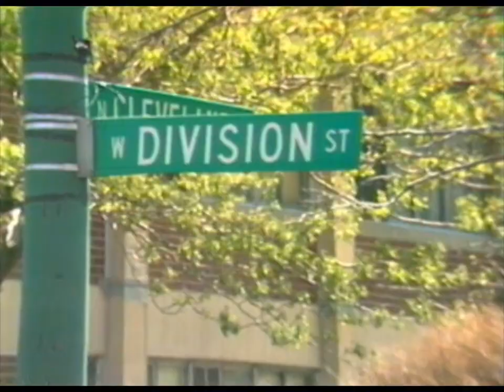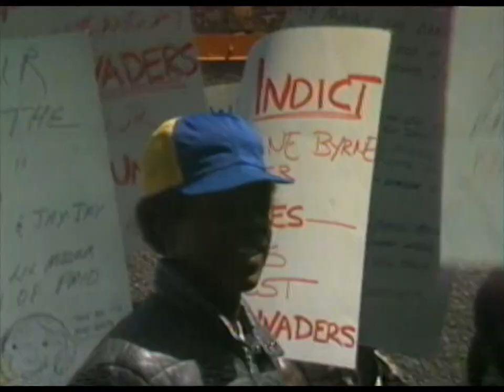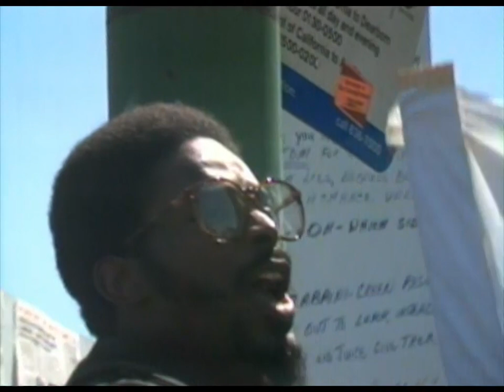Jane Byrne's Easter at Cabrini-Green, 1981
Chicago Mayor Jane Byrne briefly moved in to Cabrini Green in 1981 to show her administration's concern for public housing issues. She held an Easter celebration on her last day at Cabrini, which was marked by protests and arrests.

The footage was shot by Tom Weinberg and Tom Finerty for a documentary produced by Lilly Ollinger.